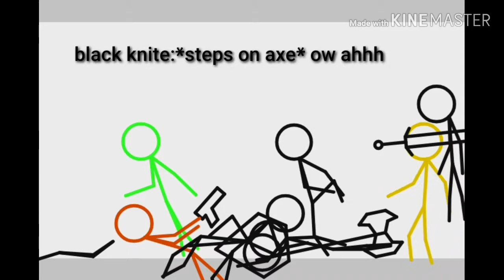Battel against the darkness (stick fighter animation)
Will are heroes be able to stop the mad king from releasing endless darkness from the world?